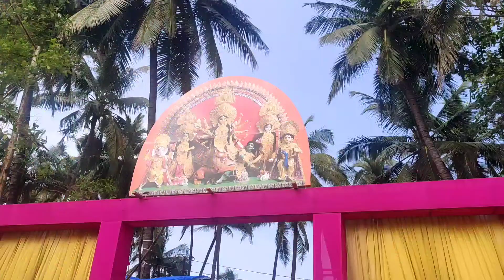ll Mumbai Navy Nagar Durga Puja ll 🌼2022🌼